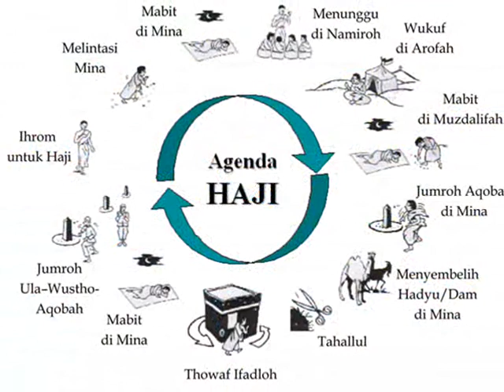Mudahnya Mendaftar Haji Di Cheria Travel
Anda dapat mendaftar haji dengan mudah melalui Cheria Travel. Jadi silahkan kunjungi untuk info lengkapnya.